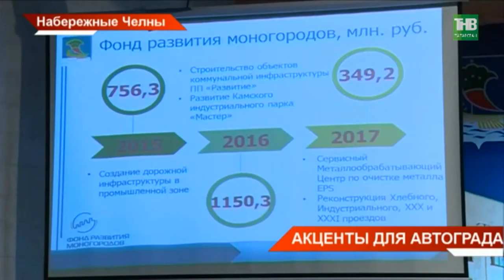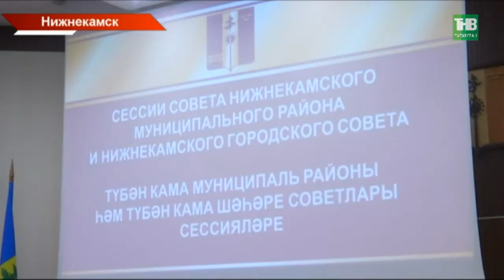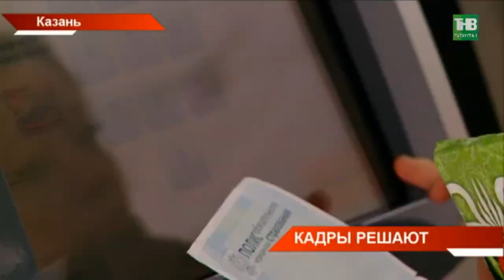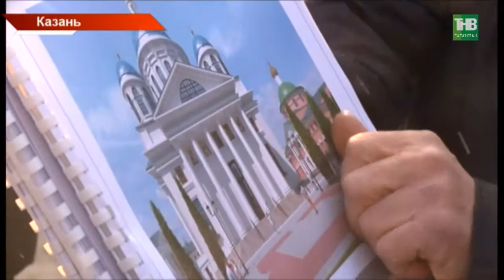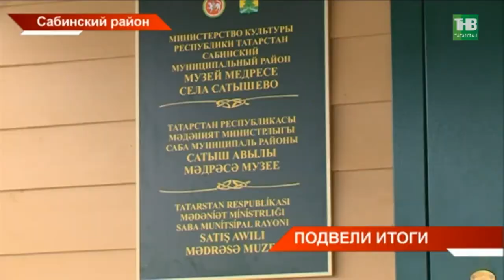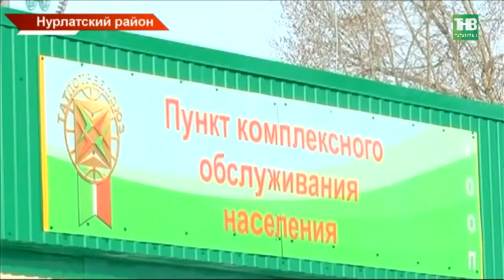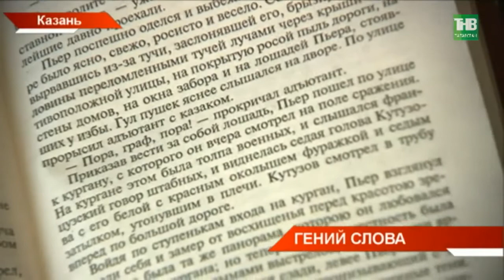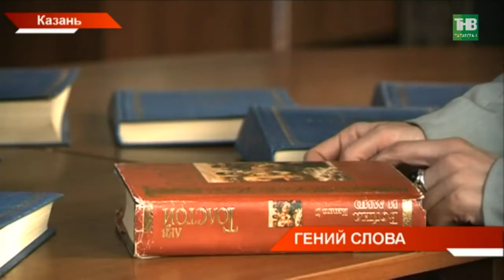Новости Татарстана 21/02/18 ТНВ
→ Инвесторов привлекать, малым бизнесменам - помогать и про аграриев не забывать.  Такие поручения сегодня Рустам Минниханов дал руководству Набережных Челнов. Сегодня в городе вместе с президентов подвели итоги минувшего года. Как отмечают статус территории опережающего развития уже дает свои плоды, но нужно по максимуму использовать открывающиеся с этим возможности.
→ Более 1200 врачей не хватает сегодня в республике. В основном, это узкие специалисты. Фтизиатры, гематологи, пульмонологи, диетологи, детские онкологи. В медицинском университете сегодня решают вопрос не только с дефицитом кадров, но думают над тем, как воспитать кадры нового поколения - пациентоориентированного.
→ Общественный антикоррупционный контроль в учреждениях Татарстана осуществляется недостаточно активно, и чиновники отнюдь не всегда спешат открыть двери для таких контролёров-общественников. Такие выводы сегодня озвучили на круглом столе, посвященном этой теме. Здесь встретились профессиональные борцы с коррупцией и те кто действует на общественных началах. Как за госслужащими собираются усилить контроль?
→ Сабинские женщины должны прийти на помощь и повысит демографию в районе. С такой просьбой сегодня к ним обратился глава Раис Минниханов. А ещё в районе нужно уменьшить безработицу, повысить уровень медицины, и развивать малый и средний бизнес.
→ Из песни слов не выкинешь. Ровно пять лет назад гимн республики обрёл свой текст. В 90-х и 2000-х произведение исполнялось без слов, хотя текст появился намного раньше музыки. Именно стихи о родных просторах вдохновило композитора Рустема Яхина написать до боли узнаваемую мелодию. Но музыка осталась жить, а стихи перестали звучать на долгие 20 лет. Почему от них решили отказаться и как вернули вновь?
→ "Родной язык всегда останется родным" - говорил Лев Толстой. Русское слово писатель прославил на весь мир. На первый взгляд, запутанные предложения и шероховатый язык читаются, как самый живой слог, и объяснить это можно только гениальностью. Почему книги Толстого до сих пор переводятся на языки мира, а его статьи можно хоть сейчас печатать на злобу дня?
→ Они любят родину и снимают об этом фильмы. В Казани стартовал 5-ый фестиваль патриотического кино. Его режисёры и актёры это школьники и курсанты кадетских корпусов. В этом году фестиваль получил статус международного. Среди 200-сот заявок на участие, работы юных режиссеров-любителей из  Франции, Испании, Турции, Белоруссии, Украины и других стран. Для кого кино начинается со школьной скамьи?

Координаты:
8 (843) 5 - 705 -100

Таяну ноктасы. В эфире: пн, вт, ср, чт - 19:00

7 дней. В эфире: вс - 19:30, 21:30